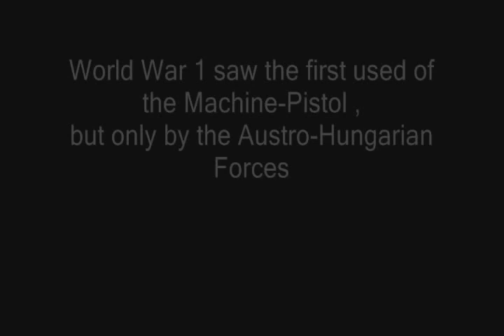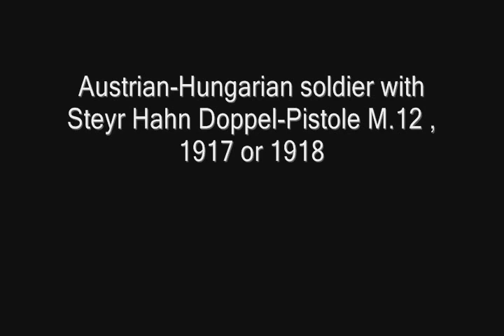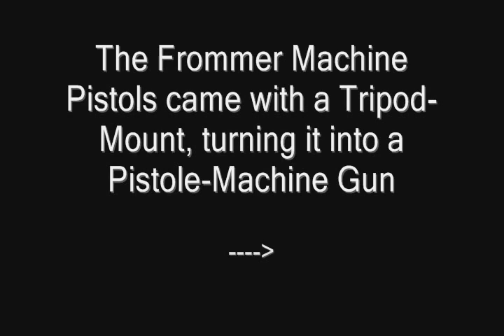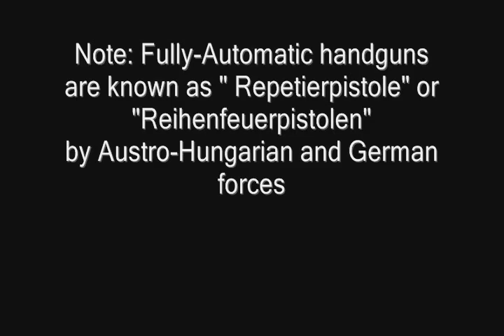World War 1 Weapons: Machine Pistols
World War 1 saw the first used of the Machine-Pistol ,but only by the Austro-Hungarian Forces

Steyr Hahn M.12/ P.16 -

Song - Exodus - Two Steps From Hell
No Copyright Ifringement Intended